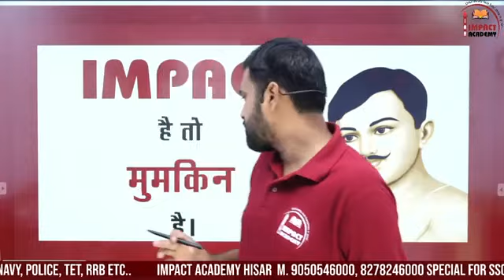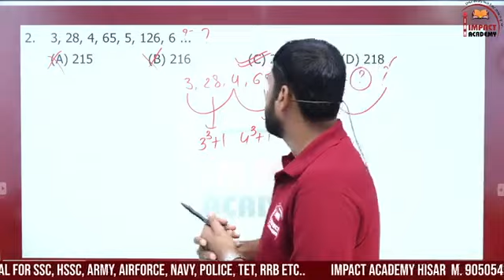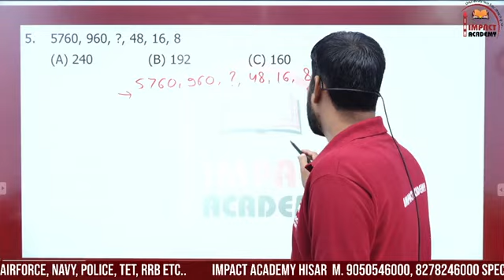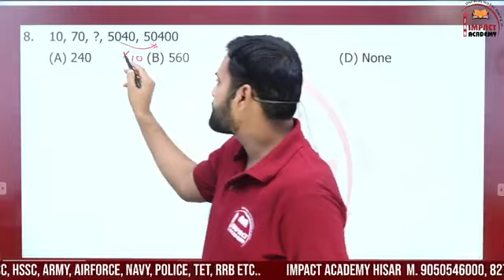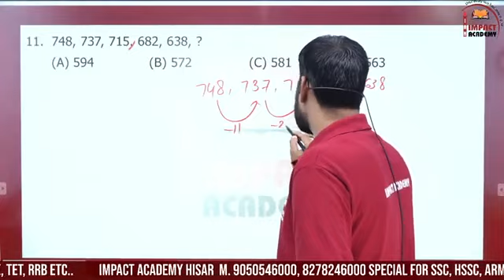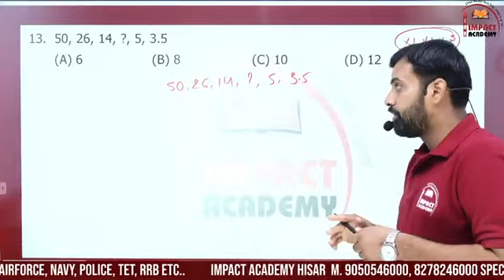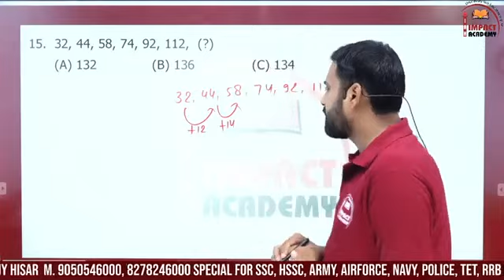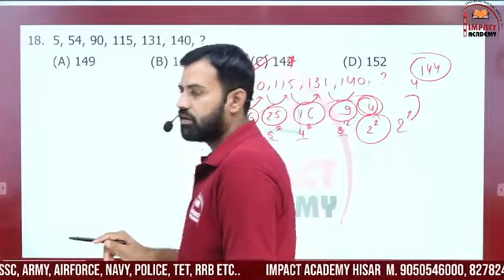शृंखला series -02 by KD Sir